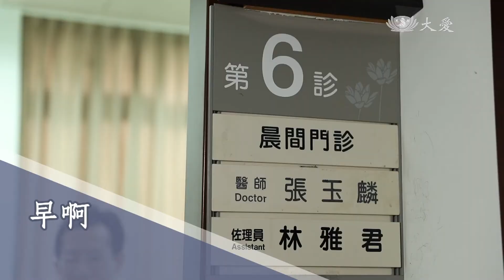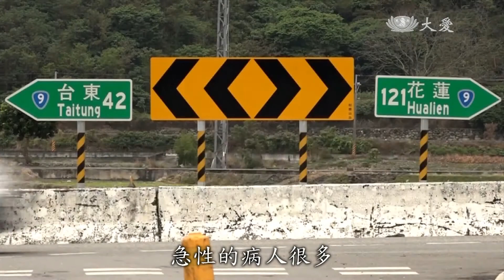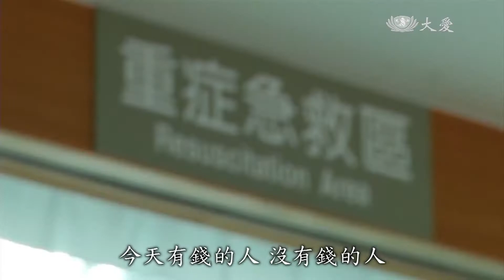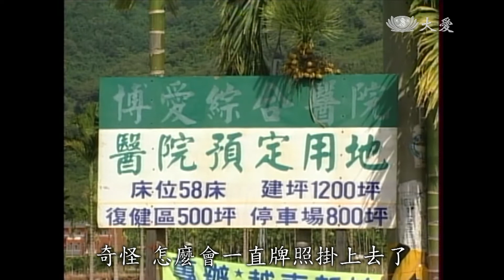志工早會：守護生命 悲願如一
關山醫院的前身是博愛醫院，而玉里醫院的前身則是鴻德醫院，各自因為不同的因緣，讓慈濟接手經營，上人在今天的志工早會中感恩二十多年來每一位付出的醫護菩薩與醫療志工們。

前玉里慈院院長 張玉麟：「早啊，你第一名，最近是吃比較好是嗎？」

證嚴上人開示：「22年前，玉里慈濟醫院，之前它的名稱，叫做鴻德，他(曹葦院長)往生了，他的醫院交給慈濟，玉里也是一個小鎮，人口也不少，那個地方，需要這個醫院繼續地經營下去。」

「超級阿媽來囉，請坐，請坐，妳的血糖高耶，阿媽，妳看這個，有沒有，血糖空腹194(mg/dL)。」

玉里慈濟醫院院長 陳岩碧：「花蓮的這個大環境裡面，我服務了12年多，常常接到玉里轉院過來的病人，鴻德醫院，我就一看，急性的病人很多，晚上12點過後，還有好多老人家，大大小小包個計程車，發高燒也跑過來，腎結石痛也跑過來，包個計程車，那個時代，包個計程車要花七百到一千塊左右，那時候我心裡是有一個，很深的一個感覺，就是說，生命 今天有錢的人，沒有錢的人，是不分的，每個生命都很有價值，所以我有機會，2009年的時候，我就直接來到玉里慈濟醫院來服務。」

「我們是關山慈濟醫院，巡迴醫療服務團隊，為了維護鄉親的健康，請到我們看診的地點，由專業的醫生，為您的健康把關。」

「我來看你啊，好喔，好喔，想你啊，真的嗎，真的啦。」

證嚴上人開示：「每一回我從關山經過，在馬路邊，有一家醫院，它已經掛牌了，名稱叫做博愛醫院，關山博愛醫院，奇怪，怎麼會一直牌照掛上去了，怎麼都遲遲沒有開業，就是那一位(博愛醫院)院長，他是從西部來的，他本來一股熱心，在這裡蓋醫院，但是醫院開始要啟用前一天，他去游泳，去海邊游泳，總是這樣一去就無回來，溺水了，就往生了。

時任關山鎮長 許瑞貴：「假如不是慈濟到關山的話，我想任何醫院，在關山，要永續到現在都有困難。」

證嚴上人開示：「慈濟經過鎮長的推介，我們就把它接下來，這就是因緣。」

關山慈濟醫院護理長 余心怡：「一個人在家喔，我要跟誰，你知道我要跟誰，找一個陪你的啦，小孩子沒有回來，沒有都在工作。」

證嚴上人開示：「看到這麼多救人的人，我們能不佩服他嗎，這都是緣啊，覺有情，大愛長情，感恩菩薩用愛付出。」